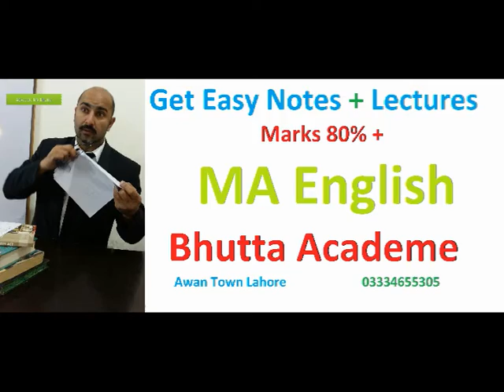Memorandum of Association Articles of Associations | Mercantile Law | LLb notes pdf | Bhutta Academe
LLb Memorandum of Association & Articles of Associations | Mercantile Law | Urdu LLb notes pdf | Bhutta Academe

Public Private Single Member Company Partnership in Hindi Urdu LLb Advocate MK Bhutta

Mercantile Law       Advocate Mk Bhutta
Part -I
Q. 2.  What is Memorandum of Association of a public limited company. What are the six compulsory clauses in it? How a company may alter its “Name Clause”? (2013) What is a memorandum of association of a public limited company. Explain the methods and limits with in which a public limited company can alter the object clause of its memorandum of association. (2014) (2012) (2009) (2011) What is memorandum of association of a public limited company? Discuss how the different clauses of the memorandum of association of a company be altered. State the procedure for bringing about such alteration. (2011) What is memorandum of association? What clauses in the memorandum of association of public limited company are permitted by law can be altered? State also the procedure to be adopted for bringing about such alteration. (2009) Discuss the extent of which the memorandum and articles of association binds the: The Members to the company, The company to outsiders. (2008)

Define Articles of Association of a public limited company. What are the usual contents of articles of association? Is it necessary for a public limited company to have articles of association of its own? (2011) What are Articles of Association of a public limited company? Can they be altered? If so under what restrictions and limitations. (2015) What are Articles of Association of a public limited company? Describe the procedure for alteration of such articles and detail the consideration made in determining the validity of the alteration. (2010) Under what circumstances articles of association of a company are altered? Also state restrictions, if any (2013) What are Articles of association of a public limited company? State and discuss its various contents. Is it necessary for a public limited company to have Articles of association of its own? (2014) Write a note on Articles of Association of a public limited company and distinguish it from a Memorandum of Association. (2008) Write an explanatory note on memorandum of association and articles of association and draw a distinction between the two. (2010)
Ans: Memorandum of Association:

Q. 1.  Define a Public Limited Company and explain most distinguishing characteristics. (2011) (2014) State and discuss various Steps required for forming a Public Limited Company. (2013) Give an account of the legal Procedure which must be followed in order to effect the registration of a new public limited company. (2010) Define Private company and public company. What are the advantages and disadvantages of incorporation (2013) What is meant by “Registration of a firm”? also state the effects of non registration of a firm. (2013) Define “Public Limited company”. How does it differ from Private limited company. (2009)
Define a Private Company. What is the procedure by adopting which the private company can convert itself into a public limited company. (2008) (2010)

Ans:  A Company is an association of

we will solve these questions:
What is difference between memorandum of association and Articles of Association?
What is the relationship between memorandum of association and Articles of Association?
What are the contents of memorandum and Articles of Association?
What is included in the Articles of Association?

articles of association and memorandum of association,
difference between memorandum of association and article of association,
memorandum of association and articles of association pdf,
state five differences between memorandum of association articles of association,
Bhutta Academe,
Urdu Translation,
Llb Semester 08,
llb 5 years syllabus punjab university,
5 year llb syllabus pdf,